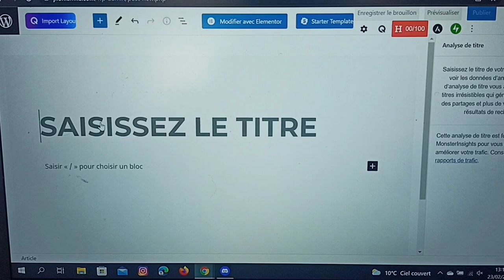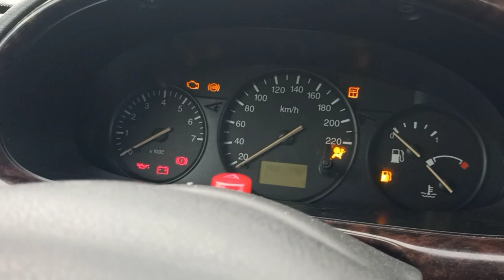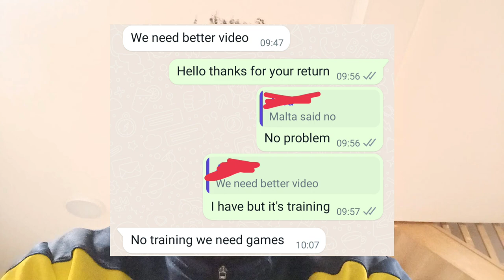J'ai contacté des agents de football - Challenge Pour Signer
Dans cette vidéo, je vous présente ma journée et je vous fait un retour sur ma prise de contact avec les agents de football.

Tiktok : jilo_niamke (je fais une vidéo quotidienne sur le challenge de 180 jours)

🔥 Équipements de Football Essentiels 🔥

Voici quelques équipements que je recommande personnellement pour améliorer votre jeu et vos entraînements :

👟 Coupelle d'entraînement : Parfait pour améliorer votre technique de dribble et vos compétences en équilibre.

⚽ Senseball : Une excellente manière de travailler votre contrôle du ballon.

🏃‍♂️ Échelle de rythme : Indispensable pour augmenter votre agilité et votre rapidité.

⚽ Ballon : Un ballon de qualité pour des sessions d'entraînement plus productives.

Cela signifie que je recevrai une petite commission si vous effectuez un achat via ces liens, sans coût supplémentaire pour vous. C'est une façon simple de soutenir ma chaîne et de m'aider à continuer à créer du contenu de qualité pour vous !